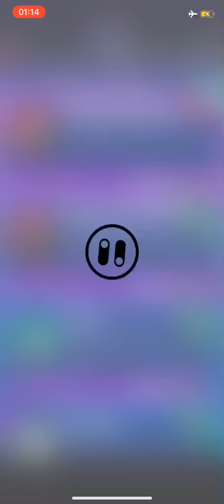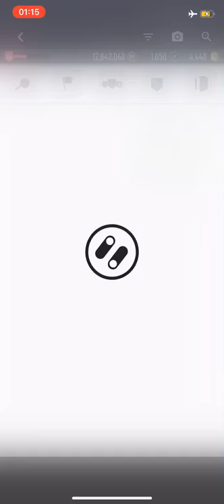Oleksandr Zinchenko SBM (Competition Debut, International goal, Fut 17) + 92% collection card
How to win Zinchenko SBM card